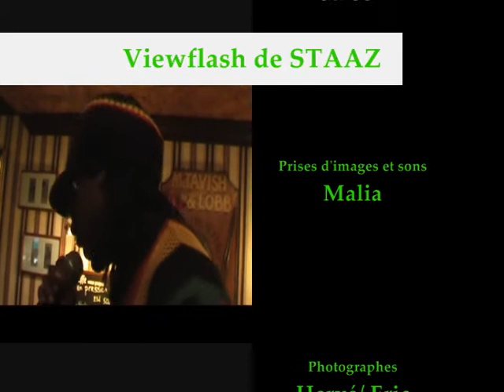Staaz au Bureau Deuxième partie Viewflash